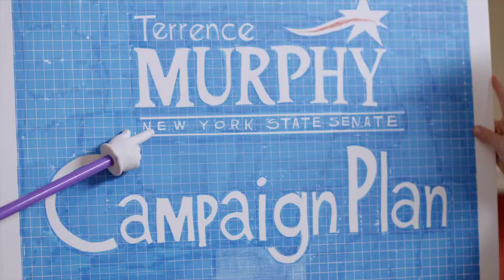Terrence Murphy Random Chance